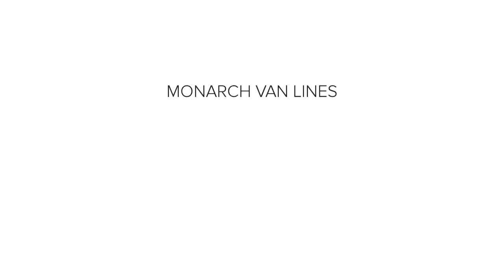MONARCH VAN LINES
MONARCH VAN LINES MOVING EXPERIENCE AND REVIEW